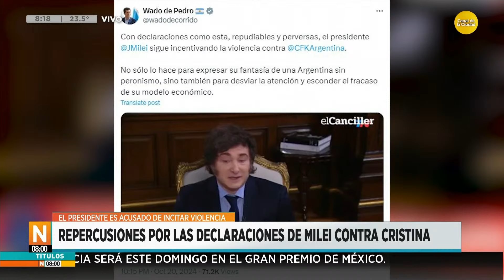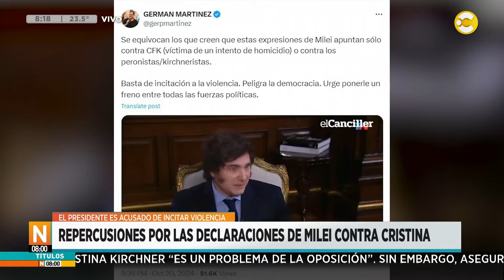Repercusiones por las declaraciones de Milei contra Cristina Fernández │N8:00│ 21-10-24